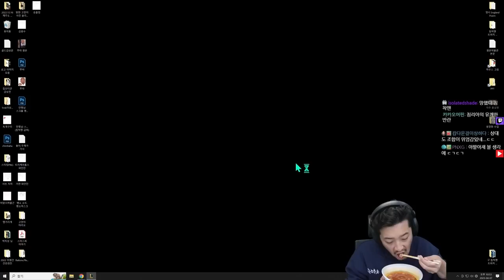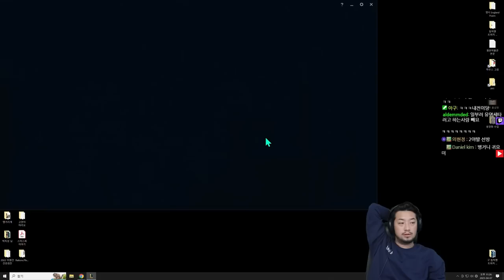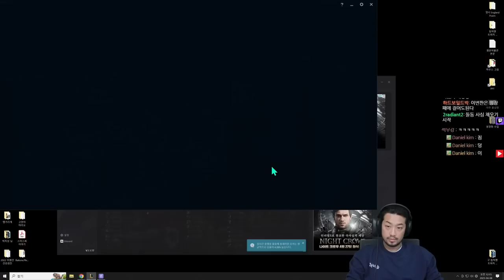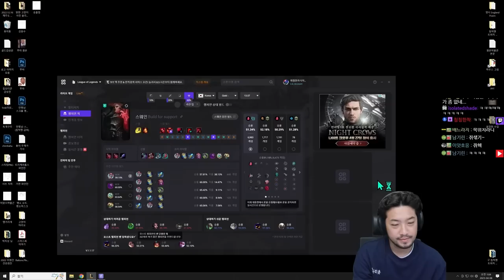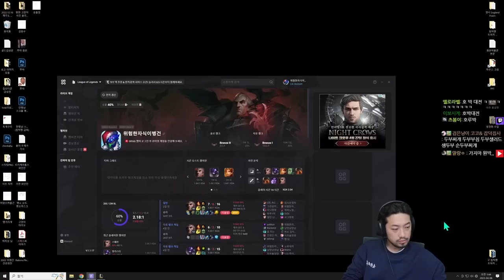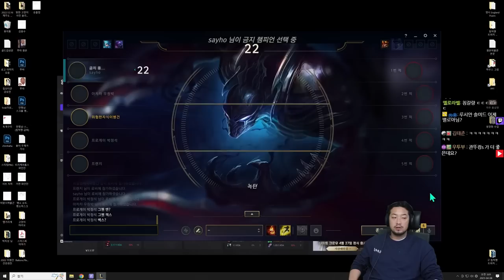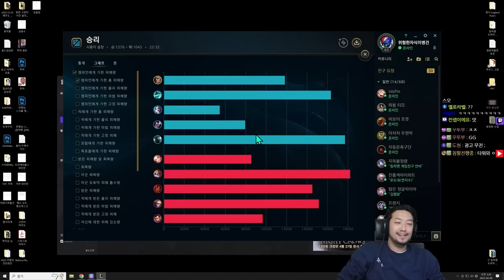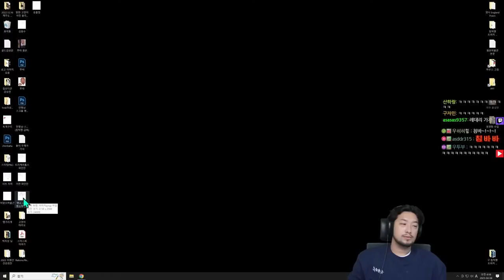20230407 롤 | 자동문 내전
박정민 황전드 돌동 헬로포터 반바 한준호 프렌지 뱁닭 포도네 데헤아 김희철 세이호 따봉티모 침착맨

▶출연
  • 박정민, 황전드, 돌동, 헬로포터(@HelloPotter ), 반바, 한준호, 프렌지(@프렌지 ), 뱁닭, 포도네(@포도네 ), 데헤아, 김희철(@HEEtube ), 세이호(@yolo5sayho ), 따봉티모, 침착맨

00:00 인트로
10:46 내전 첫 번째 판 (레오나)
50:20 내전 두 번째 판 (아무무)
1:39:37 내전 세 번째 판 (노틸러스)
02:20:04 내전 네 번째 판 (스웨인)
03:08:58 내전 다섯 번째 판 (타릭)
03:42:12 내전 여섯 번째 판 (스웨인)
4:21:20 내전 일곱 번째 판 (스웨인)
4:50:32 칼바람 내전 첫 번째 판 (카사딘)
5:12:16 칼바람 내전 두 번째 판 (모데카이저)